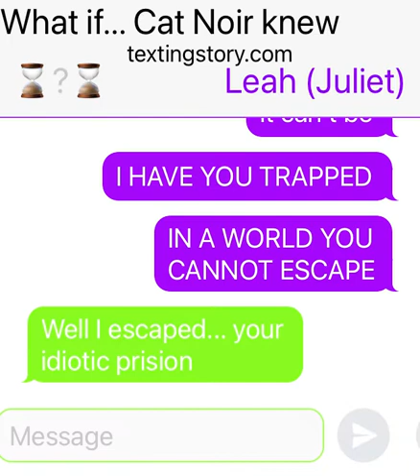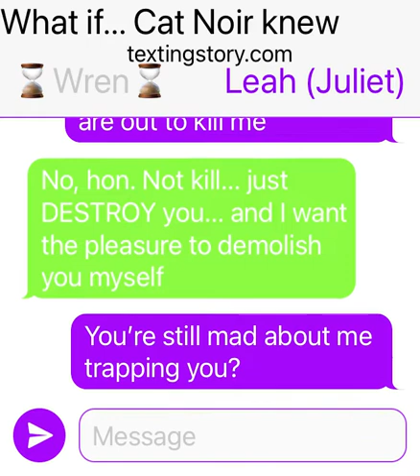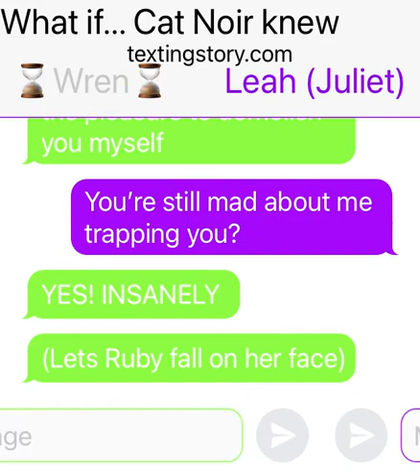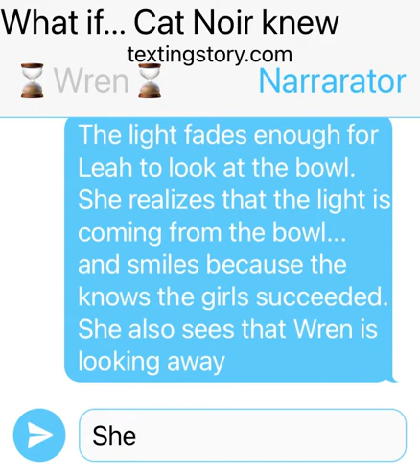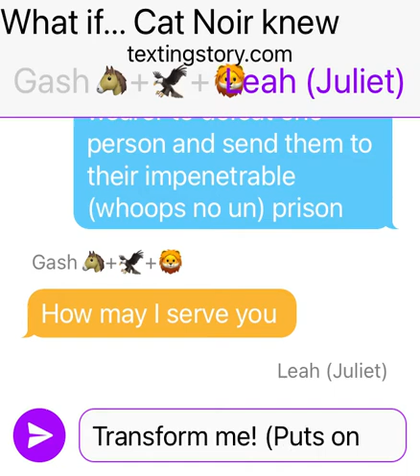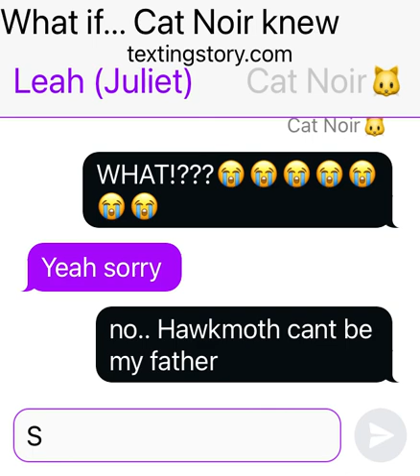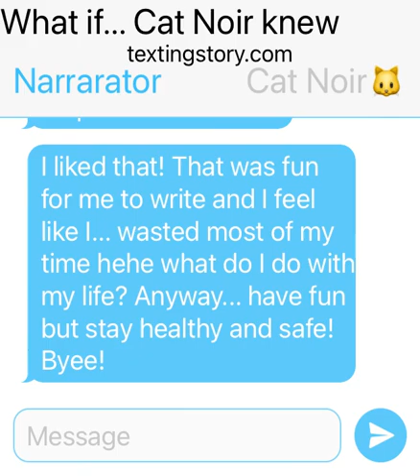Leah’s birthday finale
Sorry that I haven’t been doing much lately I hate that I am so busy but I promise I haven’t forgotten about you guys!